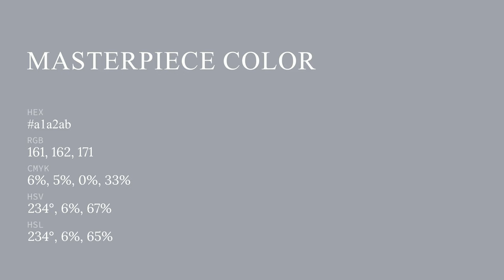Masterpiece color a1a2ab hex color - Blue color - Warm color a1a2ab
What color is Masterpiece ? a1a2ab hex color - Blue color - Warm color a1a2ab

Hex a1a2ab Color Code is also known as Masterpiece color.

Hex a1a2ab Color code in RGB color code model is created after adding 63.14% red color, 63.53% green color and 67.06% blue color.
Hex a1a2ab Color code in CMYK color (process color) code model is generated after subtraction of 5% cyan, 5% magenta, 0% yellow and 32% black.